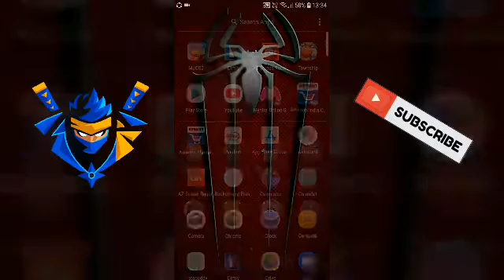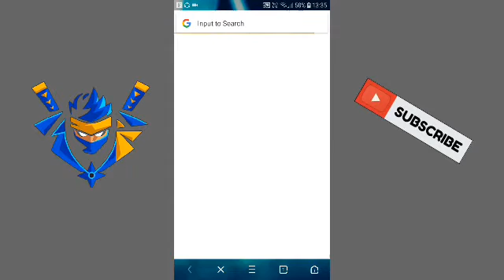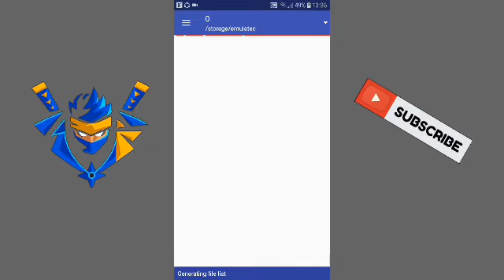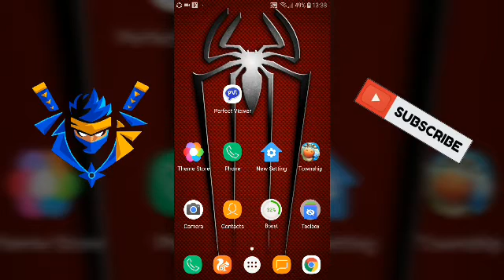Comic app download